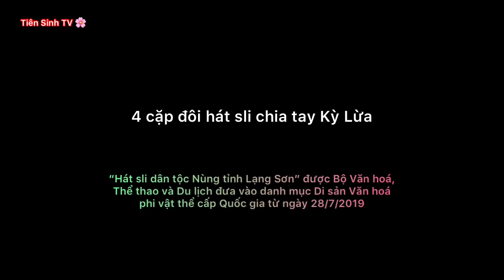.Xem 4 cặp đôi hát sli chia tay Kỳ Lừa; hat sli lang son